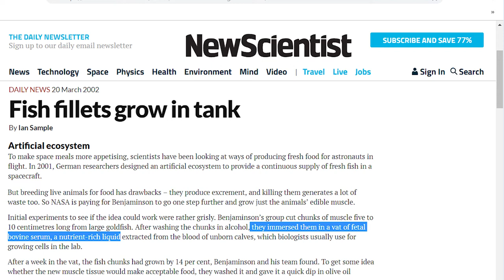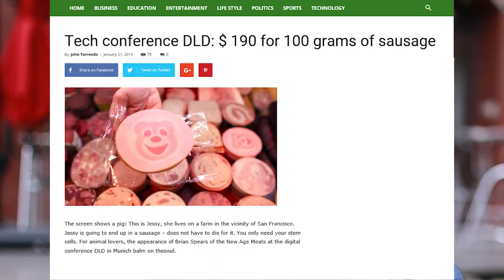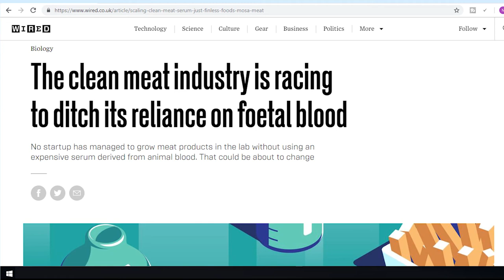Lab Grown Meat-Food For Thought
In this video I discuss lab grown meat how it is created and some of the drawbacks. Will be interesting see how this sector evolved over the next couple of years.